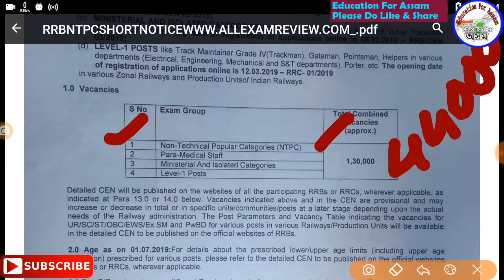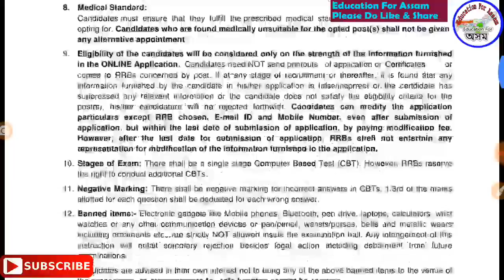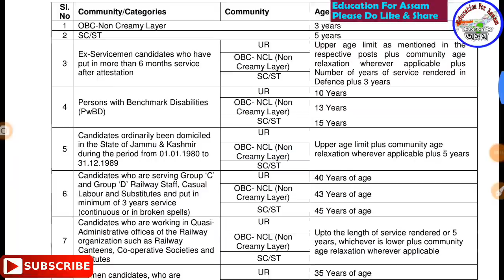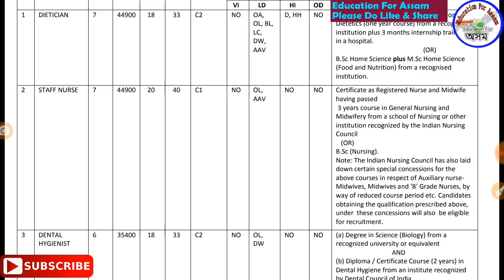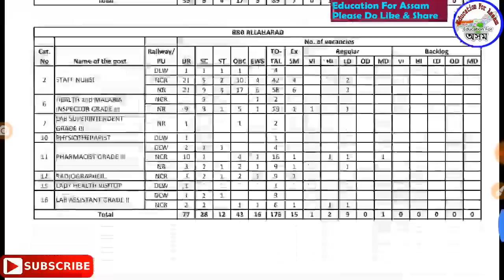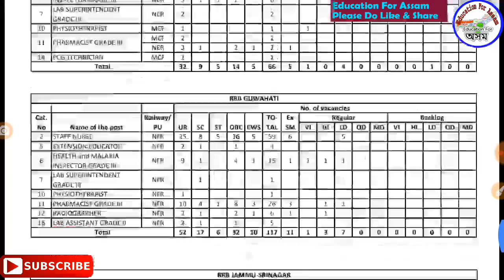চাকৰি খবৰ // Latest Central Government চাকৰি Update // Railway Paramedical Post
চাকৰিৰ সকলো খবৰৰ ভিডিঅ March 2019 -